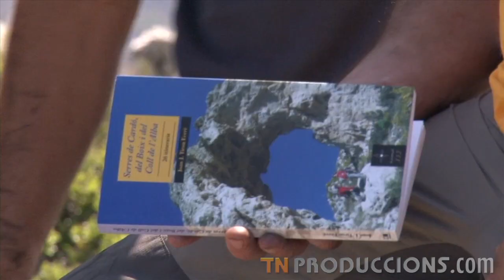La Serra del Boix a Rasquera (Tarragona)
Senderisme per la Serra del Boix després de l'incendi.